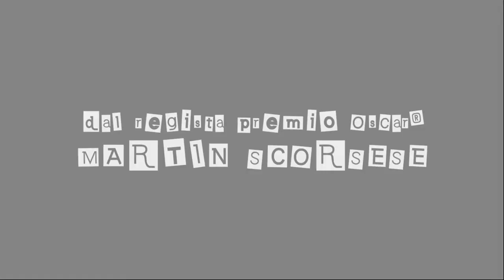Living in the Material World trailer (italian)